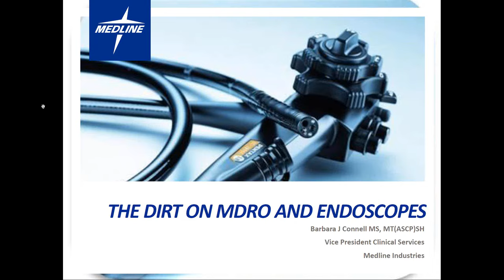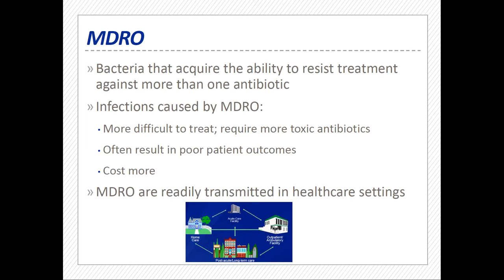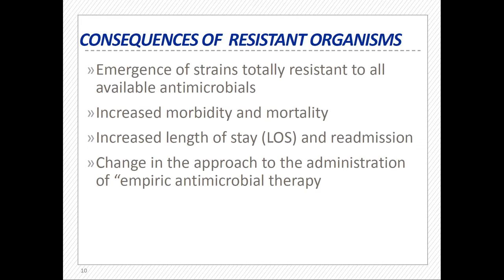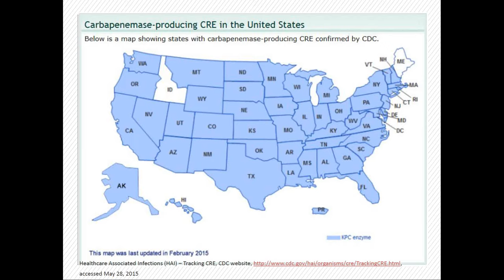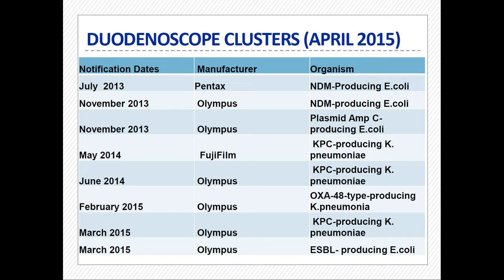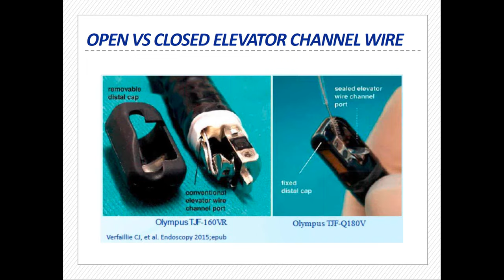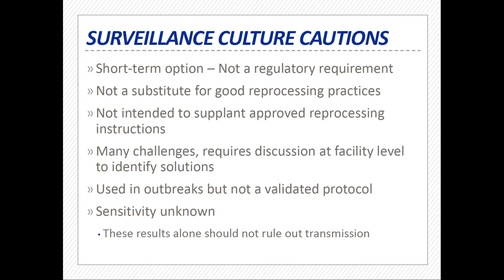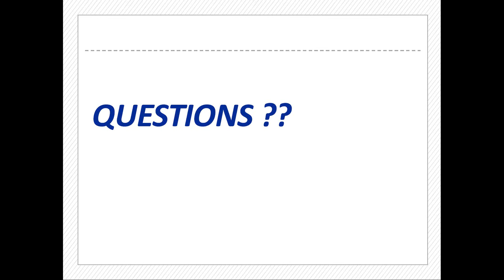The Dirt on Endoscopes and CRE